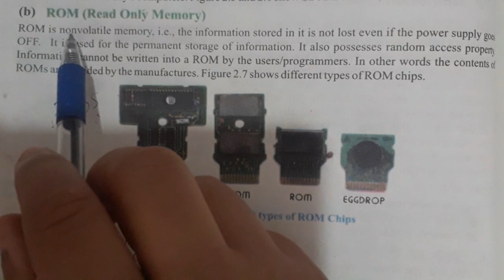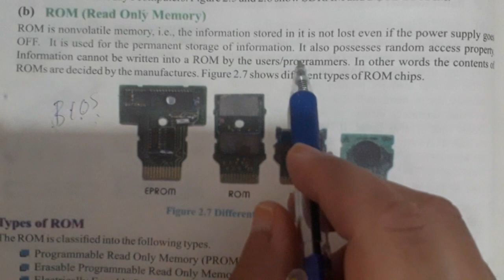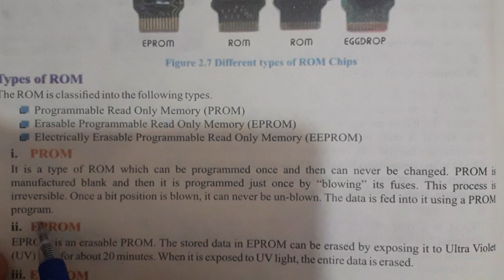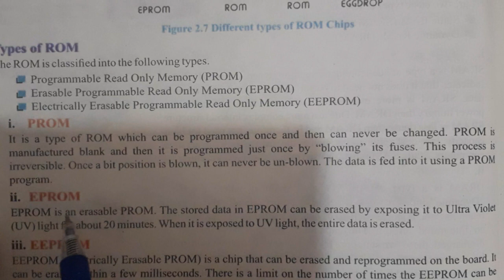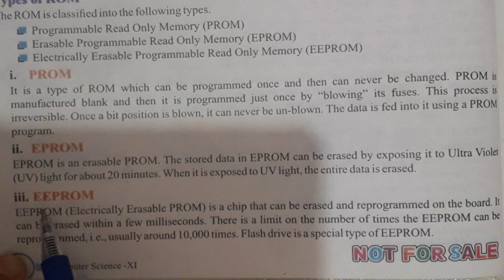computer hardware| computer memory | ROM | types of ROM|PROM|EPROM|EEPROM